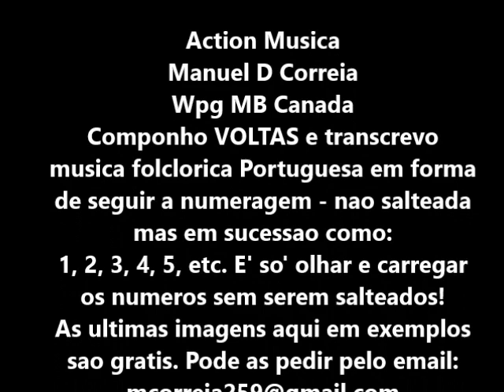Cana Verde em Sol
As canas verdes sao UNICAS cada vez que se tocam! As vezes parecem iguais mas nao sao.